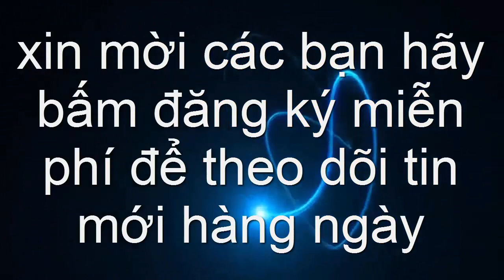Chyện Khó tin - Đôi cá "biết khóc" trong ao đình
Chuyện lạ có thật là Kênh tổng hợp những chuyện lạ có thật trên thế giới, những câu chuyện khó tin nhưng có thật.Chúng tôi luôn mong muốn mang đến cho các bạn những thông tin thú vị!